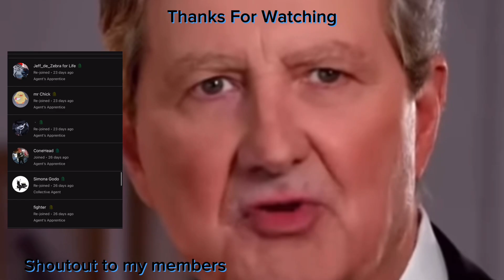Going Toe-To-Toe With A BST Breather And A MK2 Ewo Sweat Ended In Victory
In This Video, I encountered these two guys fighting, which turned into me dealing with an avid BST user and a skiddish MK2 rat who couldn’t handle the ground.

Nothing Personal-IMI

ALL CONTENT IS SATIRE, so don’t get triggered

Shoutout to Hero for the thumbnail-@thelosthero67